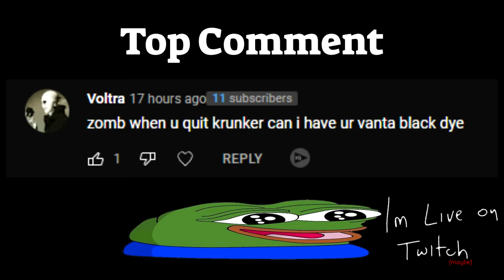THE EASIEST AR SETUP IN BAD BUSINESS!! OP HONEY BADGER BUILD (ROBLOX)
it's vixn's old setup
takes no skill to be good with this gun, it literally has zero recoil
basically an AR version of the P90

had these clips saved for so long, finally got around the editing and posting them